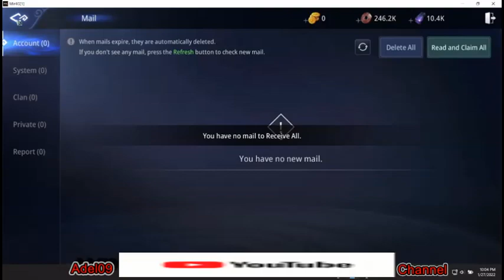MIR 4 LEVEL 28 1